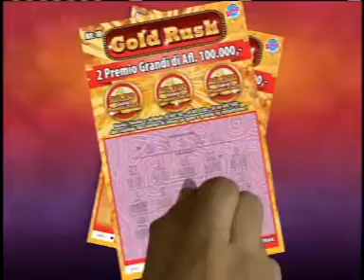LOTTO ANOCHI 19 JULY 2016